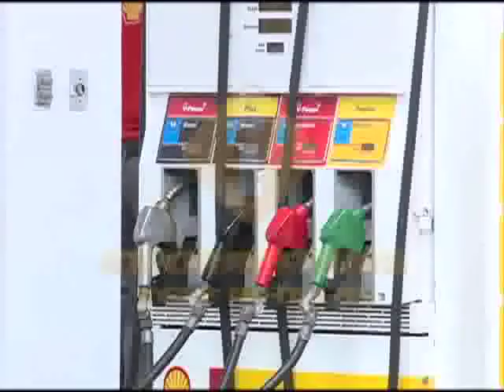Presupuesto complementario para 2021 será superior a 100 mil millones de pesos.